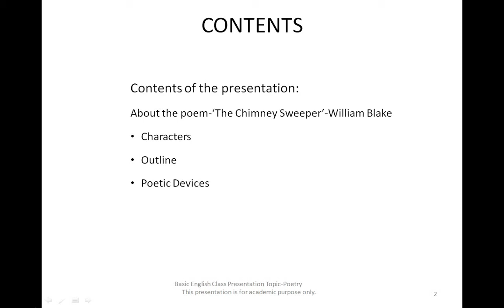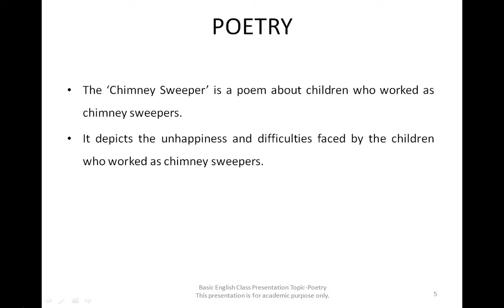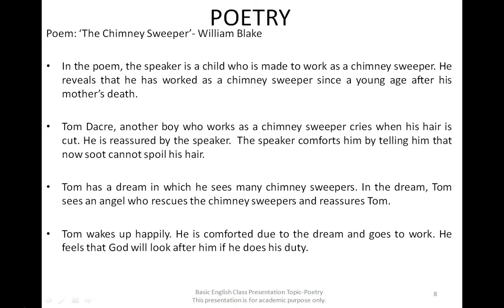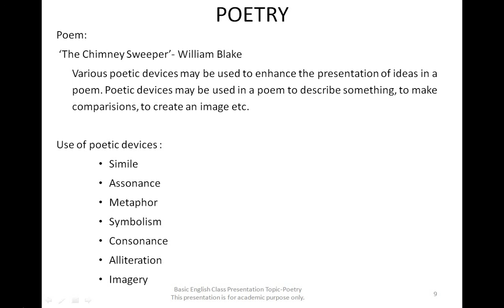Sem 2| Basic English Class presentation Unit 2 Poetry